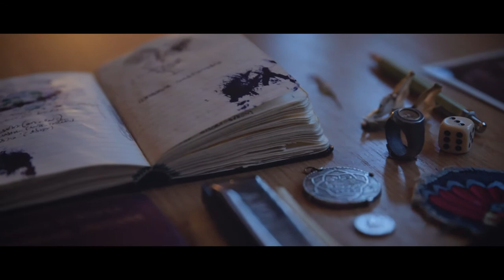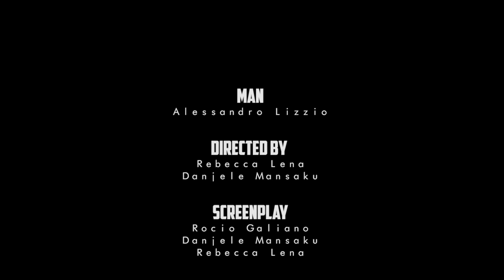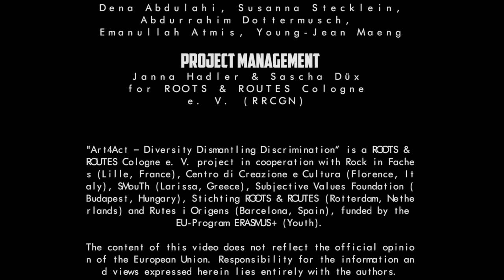Into the Box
Short film created at the project “Art4Act – Diversity Dismantling Discrimination” in November 2017.

A movie by Rebecca Lena, Rocio Galiano and Danjele Masaku, starring Allesandro Lizzio. Full credits in the movie.

„Art4Act – Diversity Dismantling Discrimination“ is a ROOTS & ROUTES Cologne e. V. project in cooperation with Rock in Faches (Lille, France), Centro di Creazione e Cultura (Florence, Italy), SMouTh (Larissa, Greece), Subjective Values Foundation (Budapest, Hungary), Stichting ROOTS & ROUTES (Rotterdam, Netherlands) and Rutes i Origens (Barcelona, Spain), funded by the EU-Program ERASMUS+ (Youth).

The content of this video does not reflect the official opinion of the European Union. Responsibility for the information and views expressed herein lies entirely with the authors.